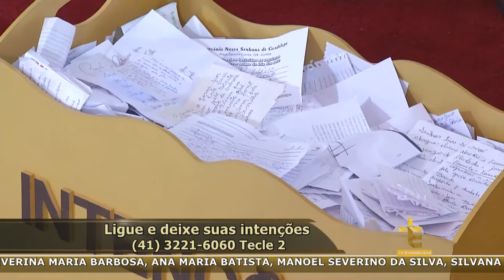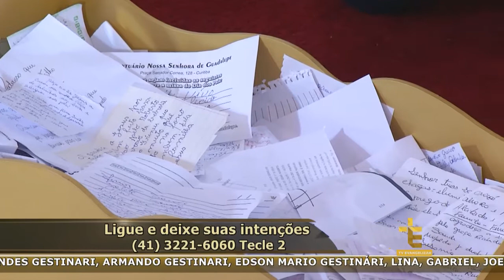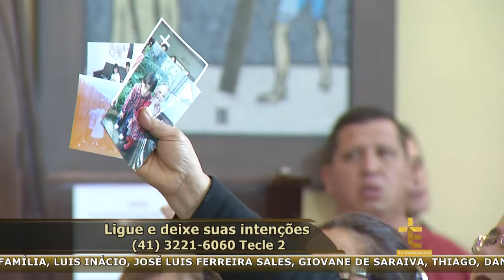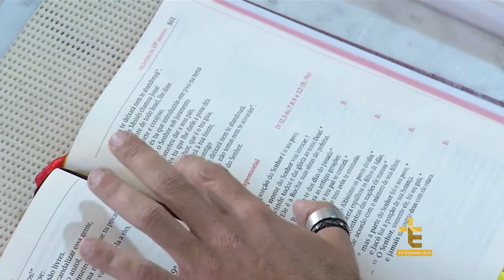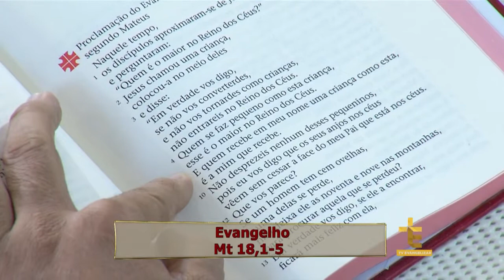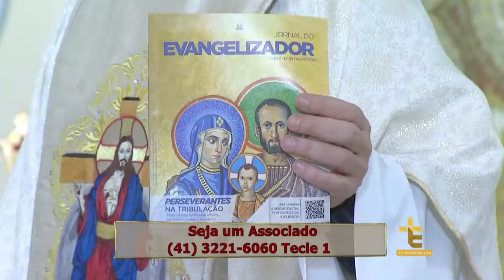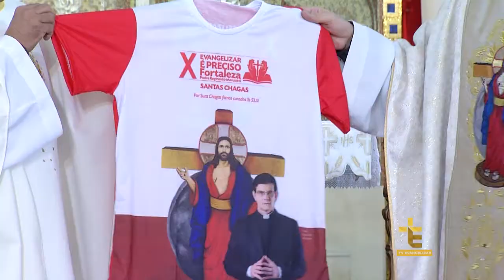NOVENA SANTA CHAGAS DE JESUS | ENSINAI-NOS A PERDOAR E A PEDIR PERDÃO | DIA 03 | 15/08/17 [CC]